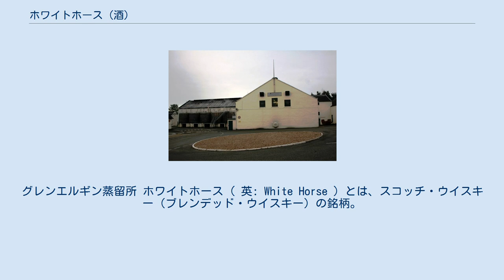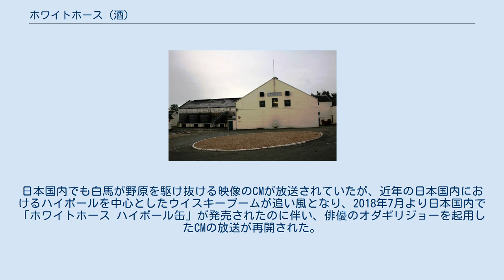ホワイトホース (酒)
グレンエルギン蒸留所 ホワイトホース（ 英: White Horse ）とは、スコッチ・ウイスキー（ブレンデッド・ウイスキー）の銘柄。
 キーモルトはアイラモルトのラガヴーリン。
他にオルトモーア・クライゲラキ・グレンエルギンなどのスペイサイドモルトの風味が加わる。
 味に甘みがあり、特に日本市場専売品となる「ホワイトホース 12年」はストレートが嫌いな人でも飲みやすいブレンドとなっている。
 ホワイトホースは1881年にブレンダーにして起業家のピーター・マッキーによって立ち上げられたブランドである。
ホワイトホースの名前は、マッキーの家の近所であり、エディンバラ城にほど近いスコットランド軍の酒場兼定宿であった「白馬亭（ホワイトホースセラー）」に由来する。
発売当初のブランド名は「White Horse Cellar」だったが、1960年ごろにCellarの文字が消滅し、ホワイトホースとなった。
 ラベルの白馬は白馬亭の看板を描いたもので、下に刻まれた「1742」は白馬亭の創業年である。
この旅籠は当時のエディンバラの文人が集う場所として知られ、1745年のジャコバイト蜂起の際にチャールズ・エドワード・ステュアートの支持者が集った場所として、スコットランドの人々にとって自由と独立の象徴であったとされる。
 1926年に発明されたスクリューキャップをウイスキーボトルに初めて導入して売り上げを飛躍的に伸ばし、最盛期には年間200万ケース以上を出荷した。
 1908年に英国王室御用達。
 日本では2009年10月からディアジオとの業務提携に伴いキリン・ディアジオが輸入代行を、麒麟麦酒（二代目）が輸入販売をそれぞれ行っているが、以前は長年にわたり「ジャーディン ワインズ・アンド・スピリッツ」（現：MHD モエヘネシー・ディアジオ）が販売総代理店をしていた。
日本国内でも白馬が野原を駆け抜ける映像のCMが放送されていたが、近年の日本国内におけるハイボールを中心としたウイスキーブームが追い風となり、2018年7月より日本国内で「ホワイトホース ハイボール缶」が発売されたのに伴い、俳優のオダギリジョーを起用したCMの放送が再開された。